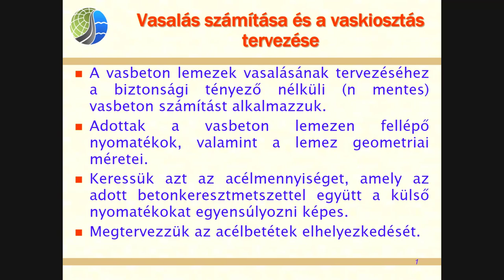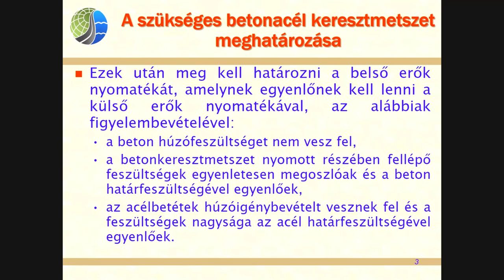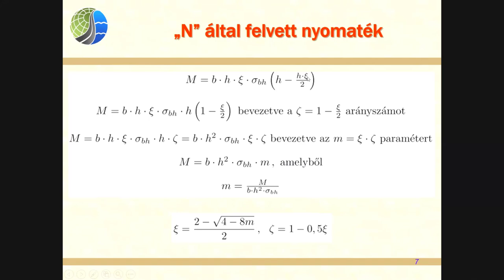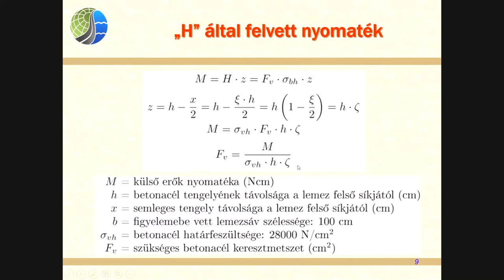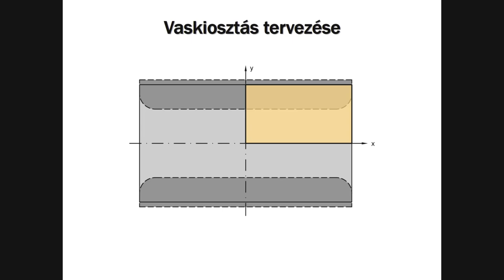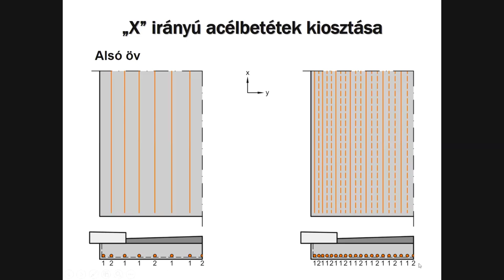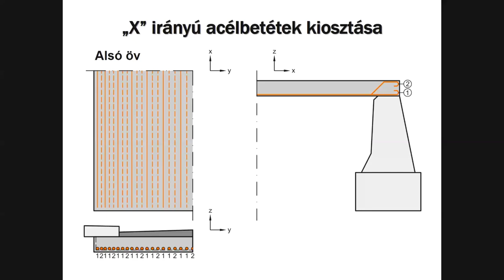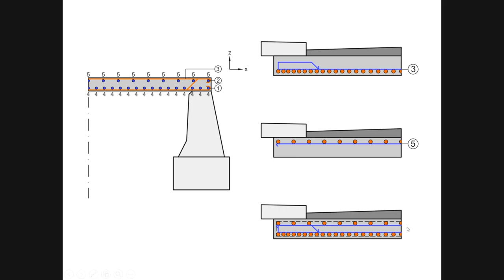5 - Vasalás számítása és vaskiosztás tervezése